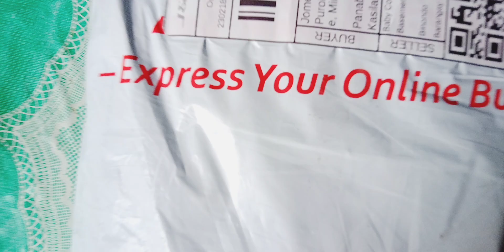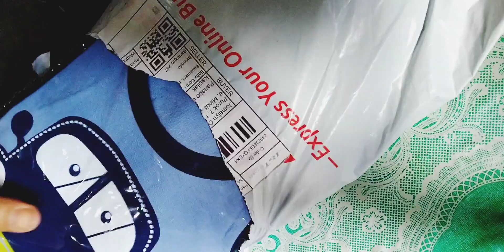items from Madam!